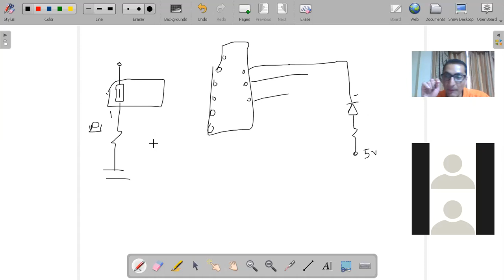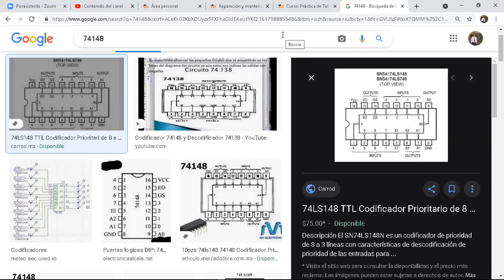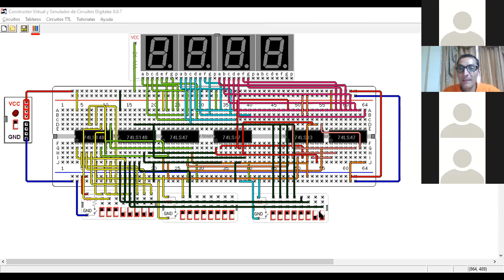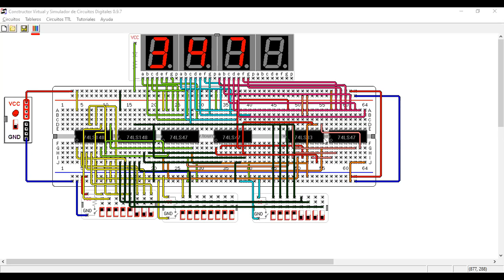Practica con codificadores y decodificadores parte 5